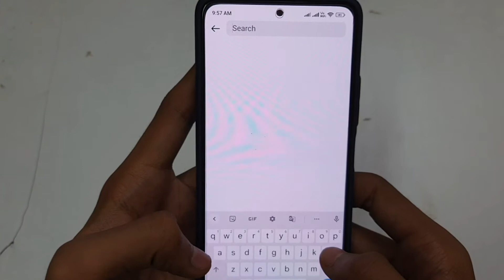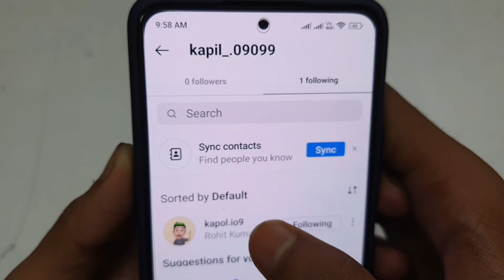Instagram Par Kisi Ko Follow Kaise Karen | How to Follow Anyone on Instagram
Instagram par kisi ko follow kaise karen | instagram par kisi ko bhi follow kaise karen | instagram par kisi ko follow kaise kare